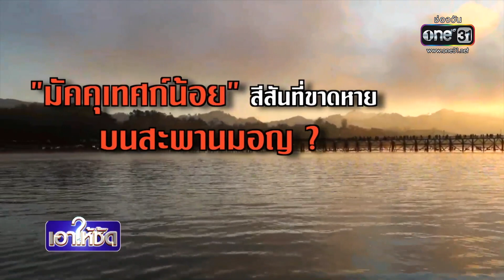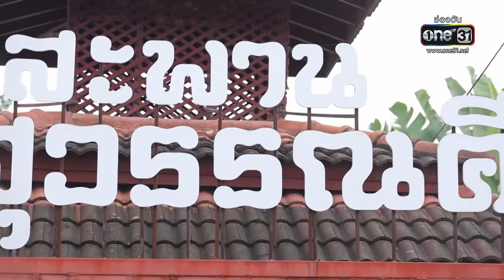"มัคคุเทศก์น้อย" สีสันที่ขาดหายบนสะพานมอญ ? | เอาให้ชัด | สำนักข่าววันนิวส์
1 พ.ย. ที่ผ่านมา มีประกาศห้ามเด็กทำกิจกรรมมัคคุเทศก์น้อย ปะแป้ง เทินหม้อบนหัว ที่สะพานมอญ จ.กาญจนบุรี หลังถูกร้องเรียนว่าเด็กบางส่วนมีพฤติกรรมที่ไม่เหมาะสม จนเกิดกระแสวิพากษ์วิจารณ์ เพราะกิจกรรมเหล่านี้เป็นสีสันอย่างหนึ่งของการท่องเที่ยว ทางออกของเรื่องนี้เป็นอย่างไร ติดตามจากรายงานของคุณกีรติ ภู่ระหงษ์